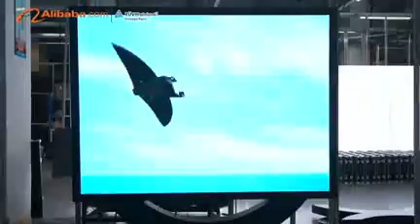Shenzhen Scree factory